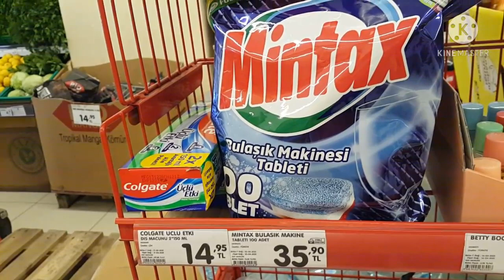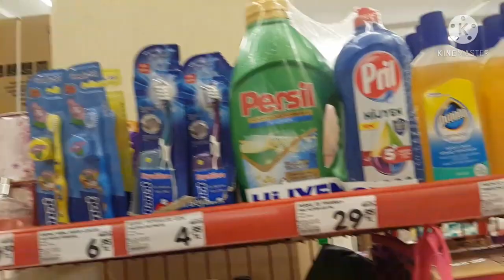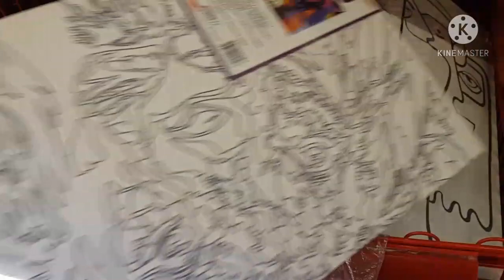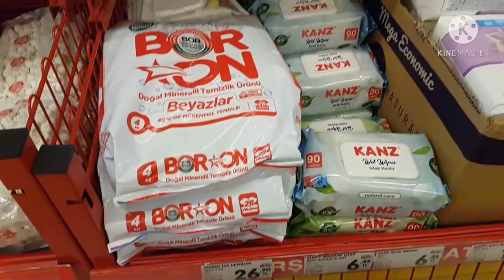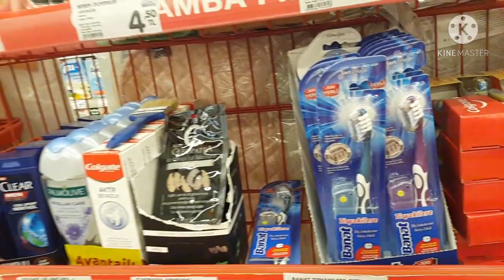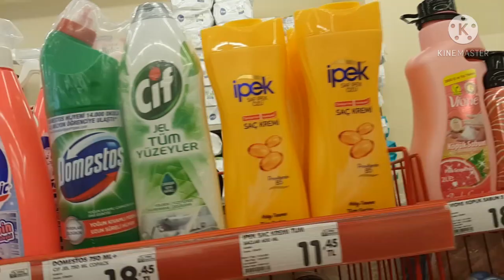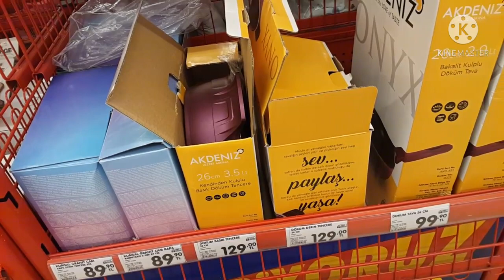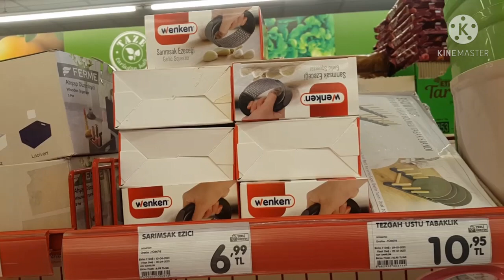ŞOK AKTÜEL ÜRÜNLER 19 MAYIS 2021